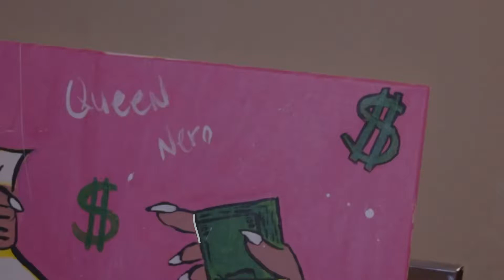Queen Nero x Pushin’ P Remix (Throwin P)